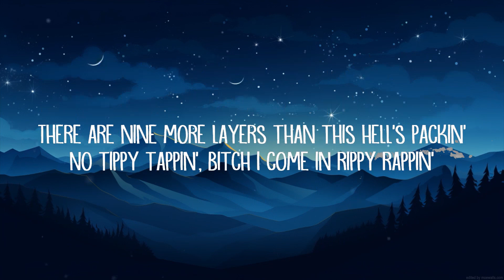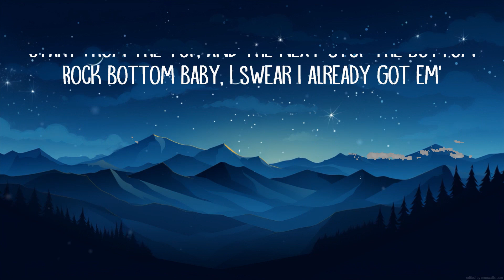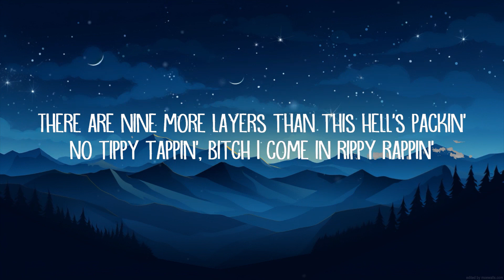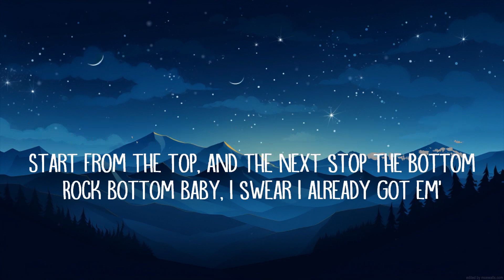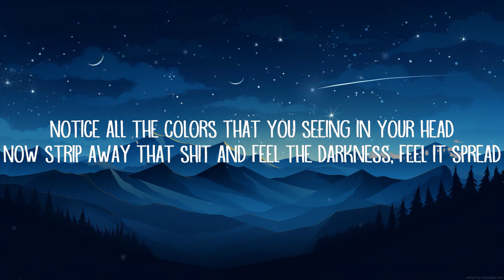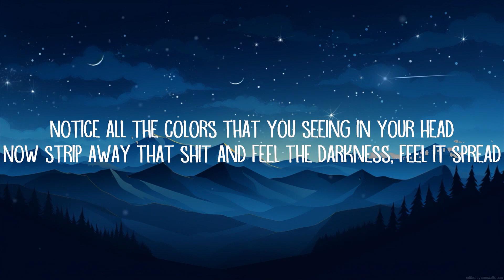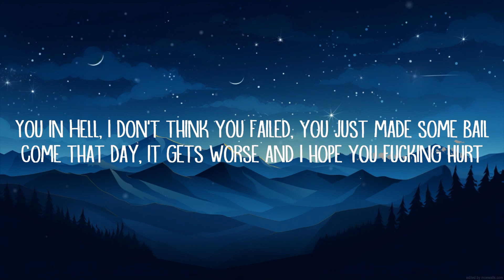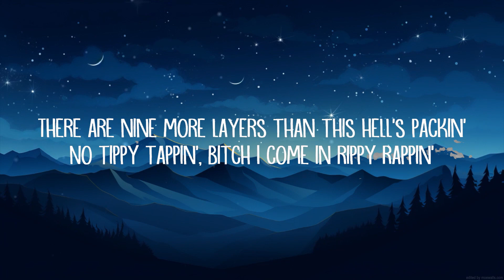Freddie Dredd - Limbo (Lyrics) | Best Songs